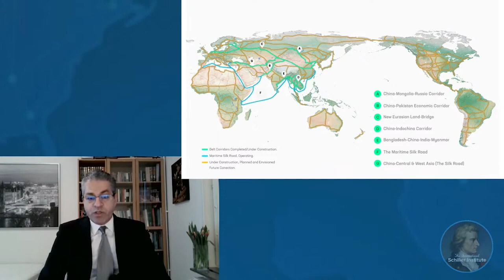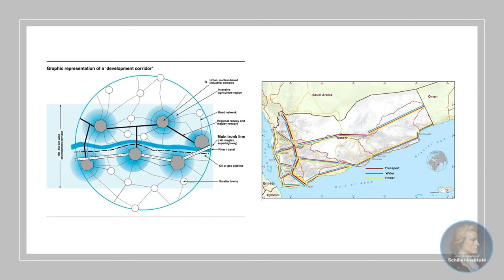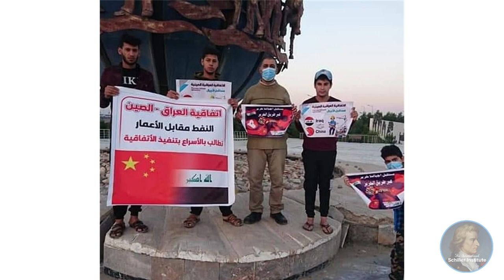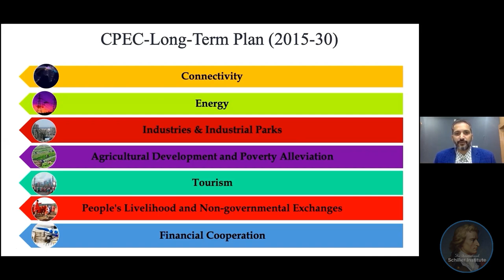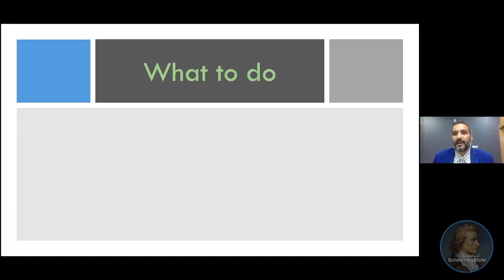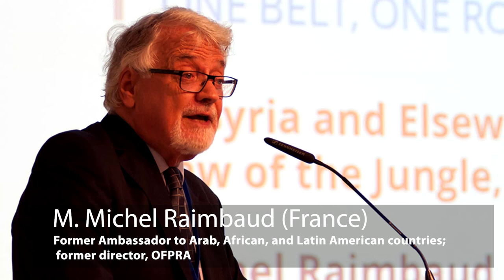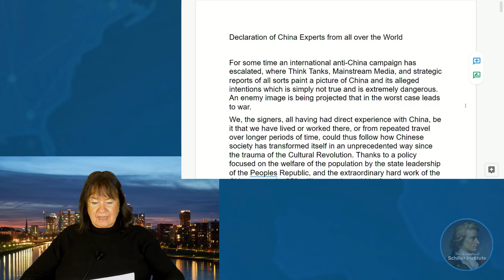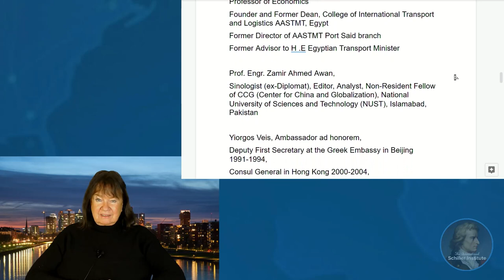The Southwest Asia Crossroad: Pivot for War, or Peaceful Development with the New Silk Road?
Moderator: Diane Sare

3:47 Hussein Askary (Sweden/Iraq), Southwest Asia Director, Schiller Institute: “Justice for The Nations of Southwest Asia”
28:30 Hisham Sharaf (Yemen), Minister of Foreign Affairs
35:52 Haidar Al-Fuadi Al-Atabe (Iraq), Member, Council of Representatives
Professor Mohammad Ali Ibrahim, Advisor to the Transport Minister of Egypt.
44:25 Shakeel Ahmad Ramay (Pakistan): Director of the China Center at the Pakistani Sustainable Development Policy Institute
57:26 State Senator (former) Richard H. Black (U.S.), “The Truth about the Syrian Crisis.”
1:16:28 Zaid Ayoub Arbache, Assistant Professor, Dr. Faculty of Economics, Damascus University
1:26:44 M. Michel Raimbaud, former French Ambassador to Arab, African, and Latin American Countries; former director of the French Office of the Protection of Refugees and Stateless Persons (OFPRA)
1:43:38 Jacques Cheminade (France), Président, Solidarite et Progres, “A Call to Action”